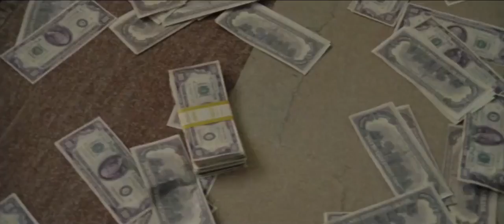Latest Trailer Of The Old and The Gun 2018 Released in HD | Crime Comedy Movie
THE OLD MAN AND THE GUN
Plot synopsis:
“The film is based on the true story of Forrest Tucker (Robert Redford), from his audacious escape from San Quentin at the age of 70 to an unprecedented string of heists that confounded authorities and enchanted the public. Wrapped up in the pursuit are detective John Hunt (Casey Affleck), who becomes captivated with Forrest’s commitment to his craft, and a woman (Sissy Spacek), who loves him in spite of his chosen profession.”
Well, Robert Redford makes for a really nice gentleman thief.